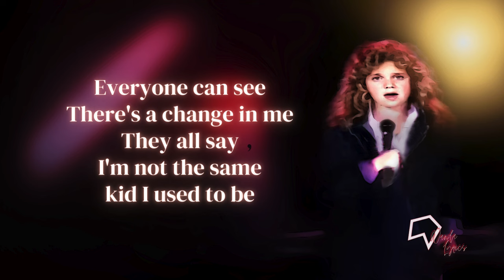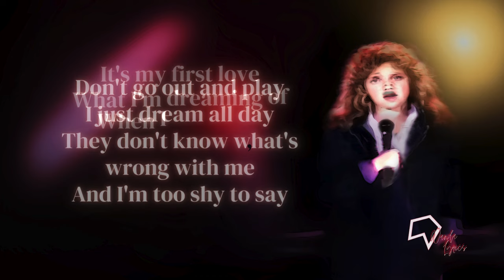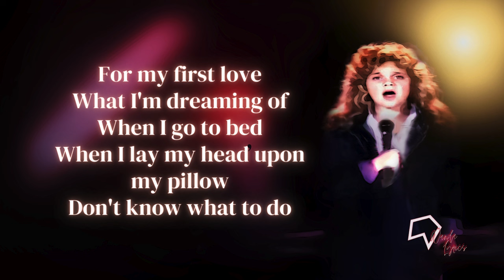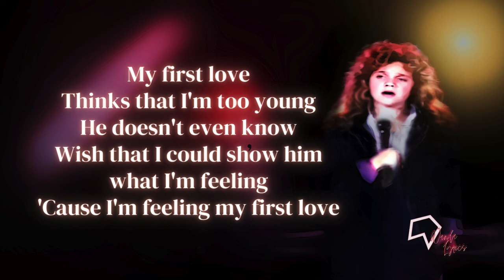Nikka Costa - First Love (Lyrics)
It's my first love
What I'm dreaming of
When I go to bed
When I lay my head upon my pillow

Lyrics:

[Verse 1]
Everyone can see
There's a change in me
They all say
I'm not the same kid I used to be

[Verse 2]
Don't go out and play
I just dream all day
They don't know what's wrong with me
And I'm too shy to say

Thinks that I'm too young
He doesn't even know
Wish that I could show him what I'm feeling
'Cause I'm feeling my first love

[Interlde]

[Verse 3]
Mirror on the wall
Does he care at all?
Will he ever notice me
Could he ever fall?

[Verse 4]
Tell me, teddy bear
Why love is so unfair
Will I ever find a way
And answer to my prayers?

[Chorus]
For my first love

Songwriter(s): Marchello / Anthony / Marchello / Gene